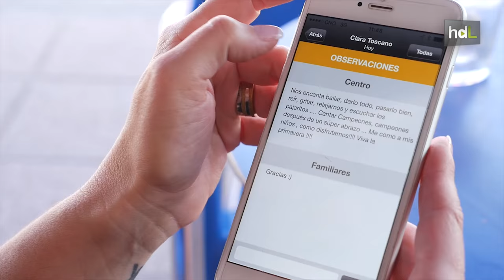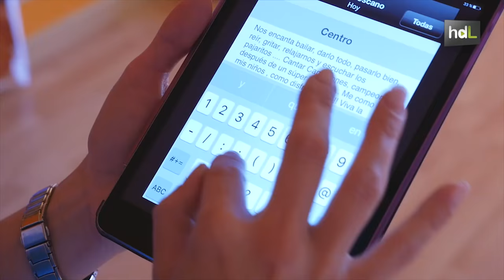HDL Una app permite conocer el minuto a minuto de los peques en la guardería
Con un solo click, padres y madres pueden desde casa o desde el trabajo conocer la actividad que realizan sus hijos en el centro de educación infantil, su estado de salud, cómo han comido… Es gracias a KinderClose, una aplicación creada por dos emprendedoras sevillanas que permite el contacto directo entre familias y maestros de la guardería y que cuenta ya con miles de usuarios en toda España.